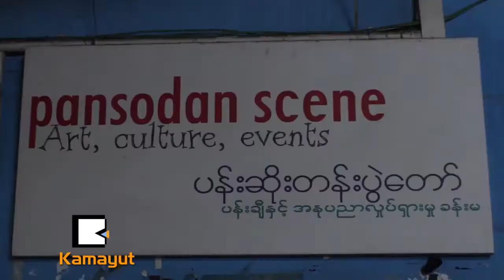ေလထန္ကုန္းမွာ ညေနခင္းေတြမရိွေတာ့တာ ၅ႏွစ္ျပည့္ၿပီ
ေလထန္ကုန္းညေနခင္းမ်ားဆိုတဲ့ ႐ုပ္ပံုလႊာ အဖြဲ႕အႏြဲ႕ေတြနဲ႔ စာေပေလာကကို လႈပ္ခတ္ေစခဲ့တဲ့ စာေရးဆရာ ေမာင္တင္ဆင့္ ကြယ္္လြန္ျခင္း ၅ႏွစ္ျပည့္ အထိမ္းအမွတ္ပြဲကို စက္တင္ဘာ ၃ဝ ရက္ေန႔မွာ ျပဳလုပ္ခဲ့ပါတယ္။